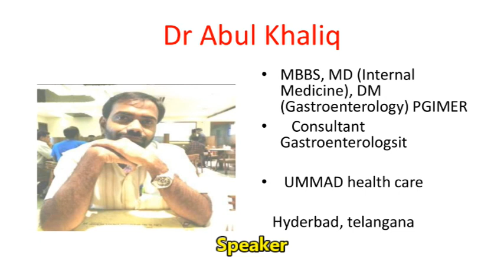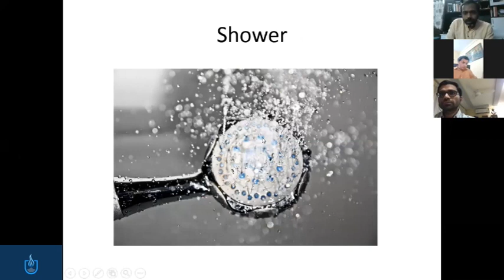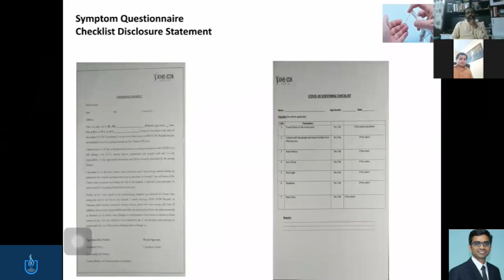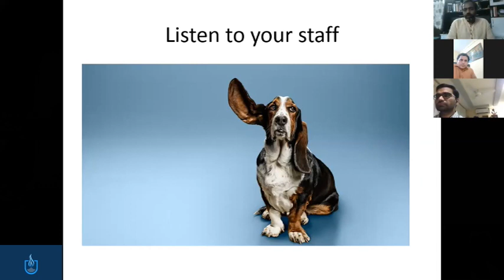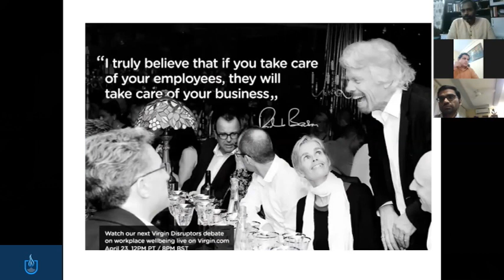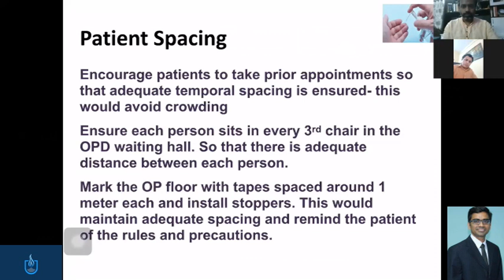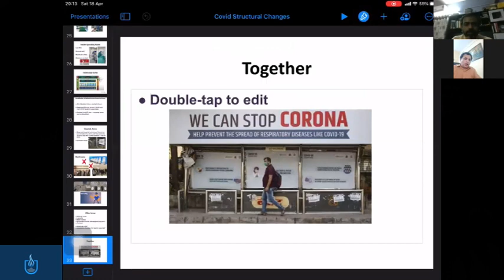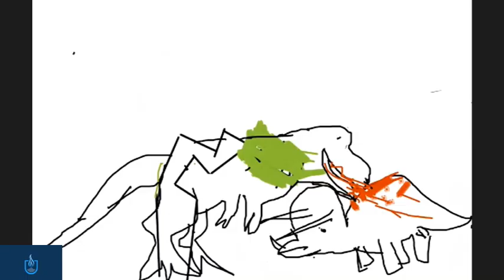Dos and Donts 'for doctors and healthcare workers in COVID-19 pandemic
Do's and Donts 'for doctors and healthcare workers in COVID-19 pandemic

 am dr Praveen ramachandra
Senior endocrinologist, Diaplus clinic and arka hospital bengaluru.
Here I welcome u all on behalf UMMDA HEALTH CARE.
Speakers:

1. Dr Abul Khaliq
MBBS, MD (Internal Medicine), DM (Gastroenterology) PGIMER
               Consultant Gastroenterologsit

             UMMAD health care
             Hyderbad, telangana

2. Dr Chalapati
               Consultant Gastroenterologsit
        KIMS
         Vizag, Andhra Pradesh